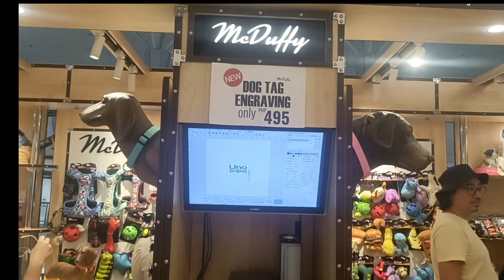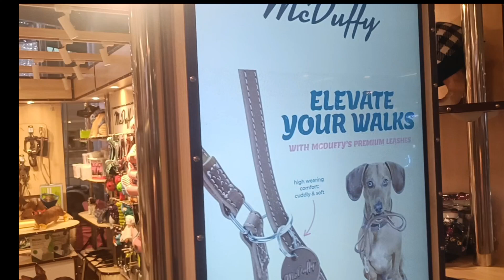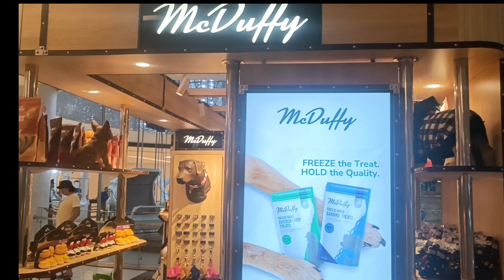McDuffy High Quality Dog Essentials Is Now In Festival Supermall Alabang!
In this video, I will be giving you a quick view of the newly opened Mcduffy Festival Supermall Alabang branch. They offer high quality dog essentials for our beloved furbabies!